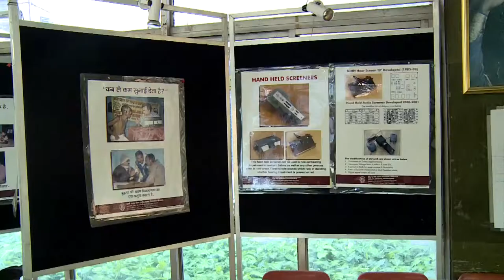Hunnarbaaz! Skilled To Win! Season 2 Episode 43 - Skill Samachar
In this special episode of Hunnarbaaz - Mission Skill India, we bring to you the various career opportunities for the mentally challenged. There's an emotionally touching competition featuring the students of ADAPT along with a motivational story of Malini Chib born with cerebral palsy.